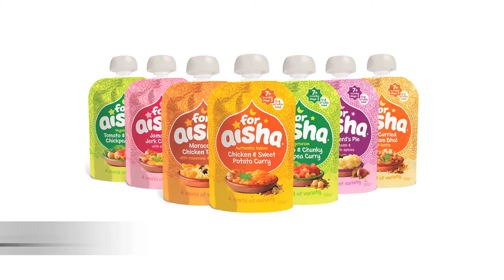for aisha halal baby food TV advert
Welcome to For Aisha, the home of delicious halal baby food. We create healthy dishes full of exciting flavours and grown up tastes for your little one. To see what we've got on the menu visit foraisha.com.

Narration: Emily Salter
Animation: Andrew Gubba
Director: John Gubba